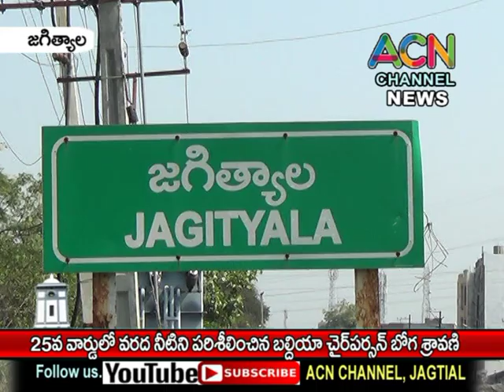జగిత్యాల లో వర్షాల వల్ల 25వార్డులో వరద నీటిని పరిశీలించిన బల్దియా చైర్ పర్సన్ బోగ శ్రావణి